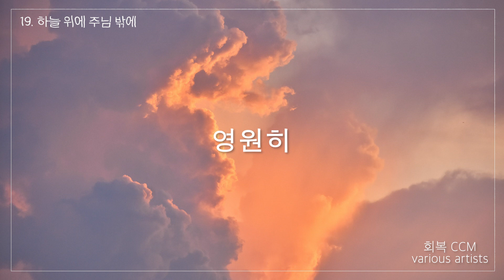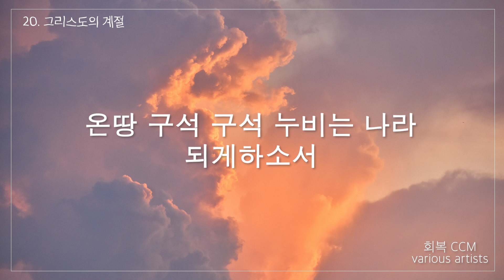[CCM BEST] 회복 CCM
1. 야곱의 축복
2. 내 이름 아시죠
3. 하늘에 나는 새도
4. 새벽 이슬 같은
5. 십자가의 길 순교자의 삶
6. 이 믿음 더욱 굳세라
7. 주님 말씀하시면
8. 은혜로만 들어가네
9. 나 무엇과도 주님을
10. 나의 모습 나의 소유
11. 전능하신 나의 주 하나님은
12. 약한 나로 강하게
13. 천년이 두 번 지나도
14. 모든 능력과 모든 권세
15. 이 시간 너의 맘 속에
16. 유월절 어린 양의 피로
17. 약할 때 강함 되시네
18. 주만 바라볼지라
19. 하늘 위에 주님 밖에
20. 그리스도의 계절